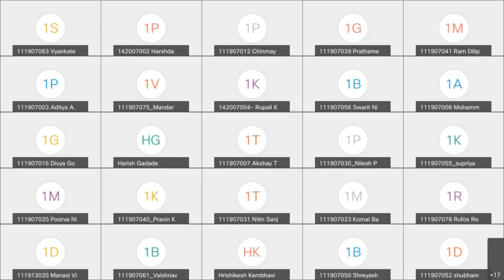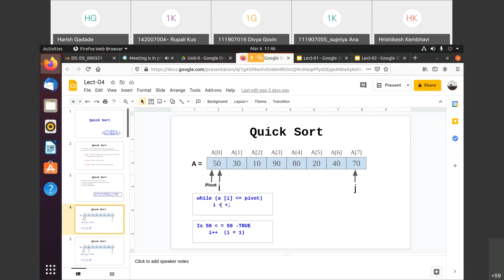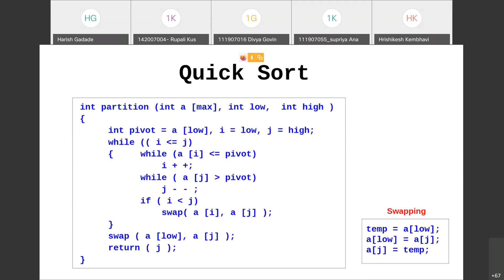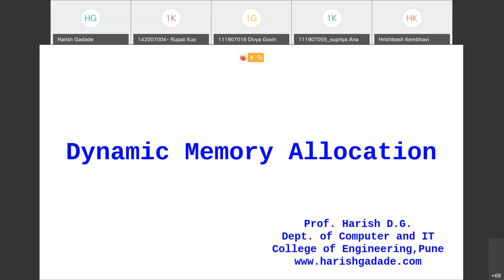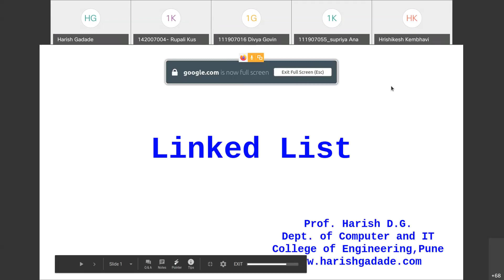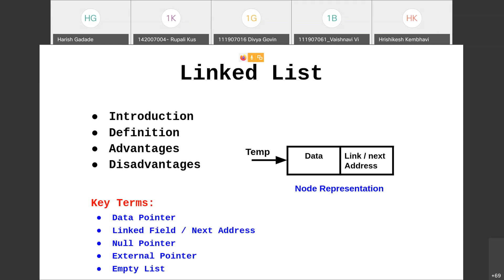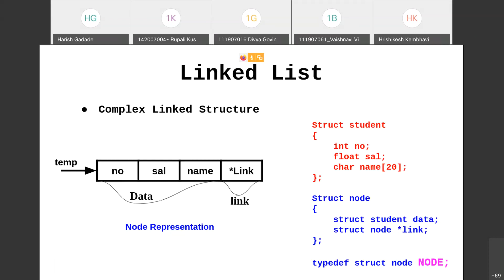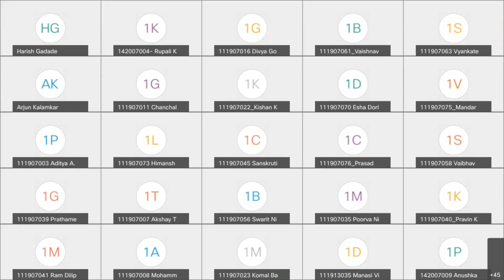Creation of New node in Single Linked List